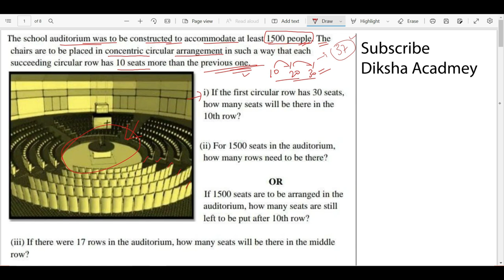Case study Class 10th | the school auditorium was to be constructed to accommodate at least 1500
Case study Class 10th | the school auditorium was to be constructed to accommodate at least 1500 People. The chairs are to be placed in a concentric circular arrangement in such a way that each succeeding row has 10 more chairs than the previous one